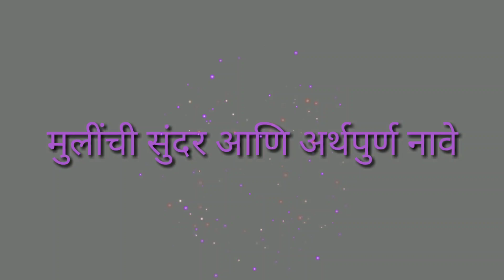मुलींची सुंदर आणि अर्थासहित नावे २०२० | मुलींची नावे मराठी | baby girl unique names with meaning २०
मुलींची नावे मराठी २०२०